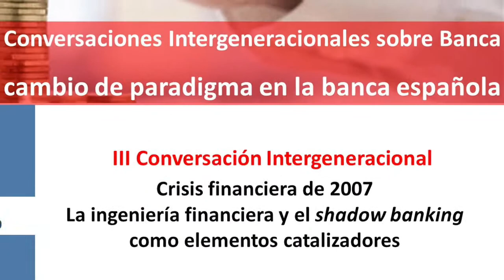Conversación intergeneracional en Foro de Foros: III sesión del Ciclo de Banca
En esta conversación intergeneracional celebrada en Foro de Foros el pasado 29 de abril - donde participaron Josep Badía, Mireia Badía, Aurora Fernández y Jesús Fuentes - se trataron las causas  consecuencias de la Crisis de 2007, así como los motivos por los que en España tuvo mayores secuelas que en otros países.
Por otro lado, y a raíz de esta crisis, surgieron diferentes modelos de financiación, entre los que destaca el Shadow Banking.